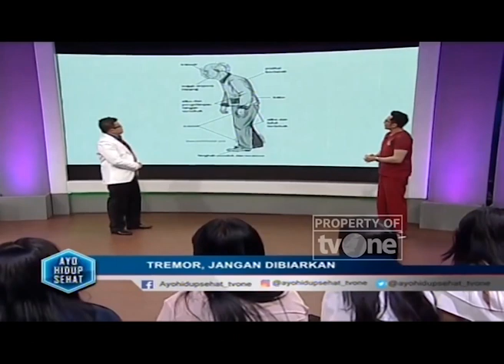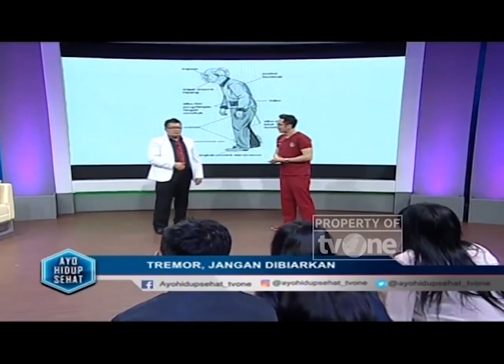Jangan dibiarkan! Kenali Tremor dan Cara Pencegahannya! | Deteksi Penyakit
Hidup Sehat tvOne - Jangan dibiarkan! Kenali Tremor dan Cara Pencegahannya! | Deteksi Penyakit

Tremor adalah gerakan gemetar yang tidak terkendali, terjadi secara berulang dan tidak disadar. Ini dapat dialami di satu atau beberapa bagian tubuh sekaligus. Paling sering menyerang area tangan, kaki, dan kepala.

Tremor dapat terjadi sesekali atau terus-menerus. Kondisi ini tidak selalu menandakan kondisi yang serius, tetapi dalam beberapa kasus, tremor dapat muncul sebagai salah satu gejala dari penyakit lain. Oleh karena itu, kemunculan tremor yang berulang, terutama yang mengganggu aktivitas sehari-hari, perlu mendapat pemeriksaan dokter.

Thankyou ☺❤
Hidup Sehat